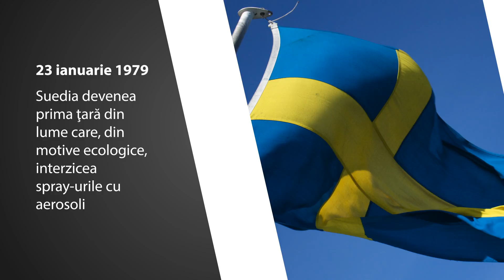Calendarul Zilei 23 Ianuarie